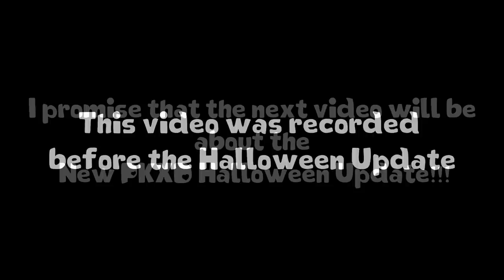PK XD Gameplay - Ultimate Influencer Pack!!! Part 24 iOS/Android - Let's Play PKXD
Hey Gamers!

I'm an Influencer... whatever that is...

- Decorate your home any way you like with many amazing items:

Puff cloud, dance mat, lava lamp, wallpapers, fluffy rug, gamer chair, pictures, fantastic fireplace, heart-shaped balloons, kitchen items, bathroom items, and so much more!

- Use your imagination to combine all items available and come up with creative avatars: be a zombie, a unicorn, a witch, or even a dragon! The options include monster slippers, futuristic boots, incredible wings, ninja swords, a cat mask, shark gloves, lobster gloves, golden hair, fun backpacks, incredible sunglasses, cool clothes, and much more.

Choose your favorite ones and create your identity in the world of PlayKids XD!

In addition to exploring the world and taking up challenges, you can try different activities such as relaxing in the floats, having ice cream, jumping with the "power up", dancing different moves and styles, and having lots of fun with your friends and neighbors!

Socialize with us now!

Music